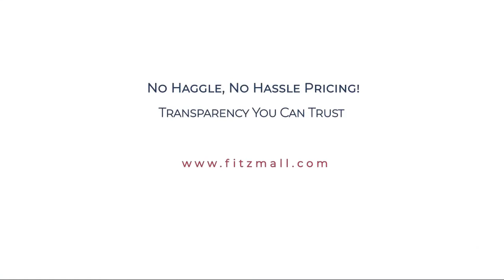2022 Volkswagen Tiguan 2.0T SE 4MOTION Frederick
2022 Volkswagen Tiguan 2.0T SE 4MOTION - Stock Number: M171302 - VIN: 3VV2B7AX6NM171302.

Fitzgerald Volkswagen Frederick New
114 Baughmans Lane